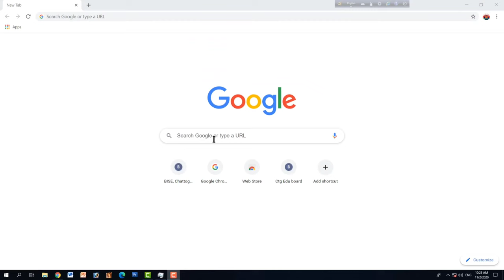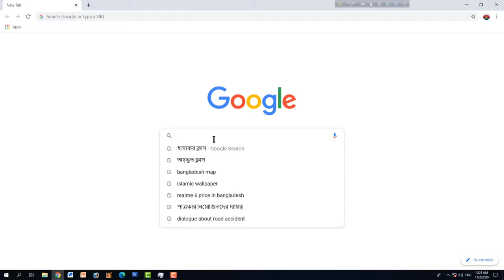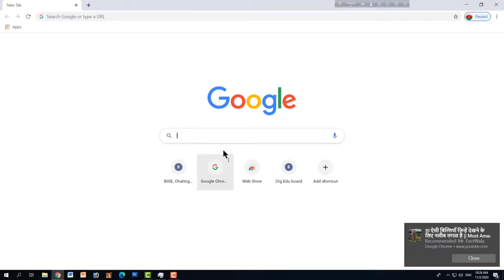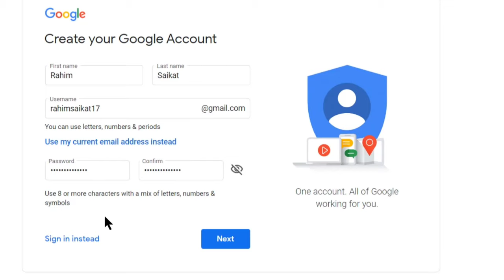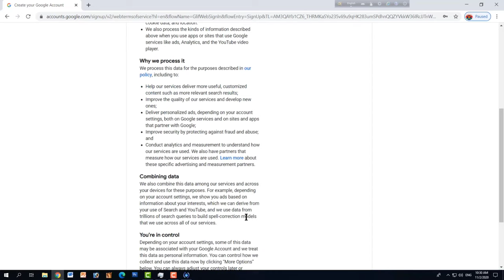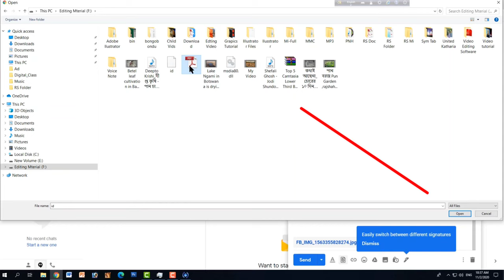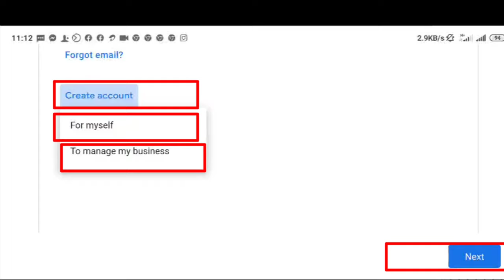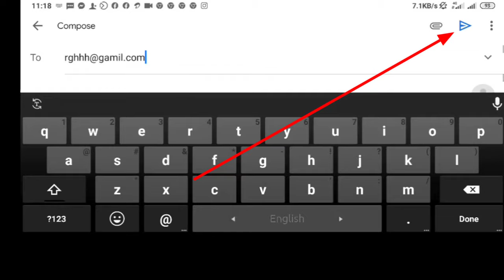তথ্য ও যোগাযোগ প্রযুক্তি | ৮ম শ্রেণী | ৫ম অধ্যায় | ইমেইল একাউন্ট খোলা ও তার ব্যবহার